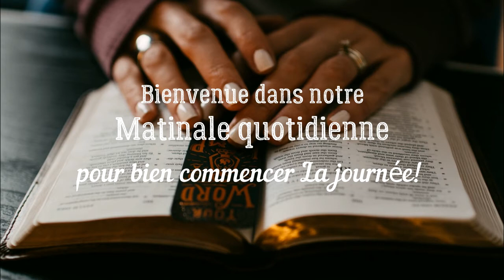HEUREUX L'HOMME QUI MÉDITE LA LOI. Méditation matinale 28/01/21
Comment bien commencer sa Journée
Psaume 1
Pasteur Marc Mailloux

Les premiers versets définissent les caractères des bienheureux qui peuvent chanter ces Psaumes. Et avant tout autre caractère, Dieu réclame celui de la mise à part, de la séparation du mal. Combien ce verset 1er a d'applications dans notre vie de tous les jours. Il est la condition indispensable pour jouir de la Parole (verset 2) et pour «porter du fruit» (verset 3; comparer Jérémie 17:7, 8 jr 17.7-8; voir aussi Jean 15:5 j 15.1-8)